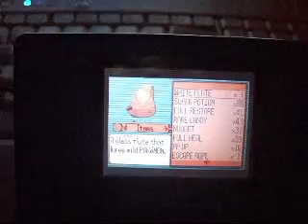March Madness time!!.. Shiny Fiery Pokemon.. Numel!! (Ruby) 100% legit!!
I've haven't hunting alot as I was before due to playing Yugioh Worldchampionship 2010 more than shiny hunting.. but now I finally gotten a shiny this month of March Madness. Onix hunting in my FR is not going so well.. but I'm very determine to get that shiny Onix.
Anyways.. shiny Numel appeared at 2:56 am while I was about to get off from myspace. I was pretty excited and it's one of those shinies that I wanted too as well.. Torkoal, Koffing and Grimer.
My next target is probably where Zangooses and Nuzleaf appears at.. so hope I'll run either of them shiny or whatever shiny they have there.

iVs are unknown at the moment..

Congrats to all new shinies and I'll try to watch many videos as I can very soon.